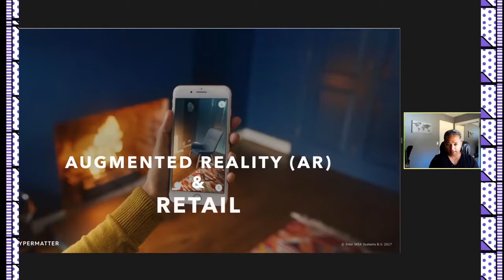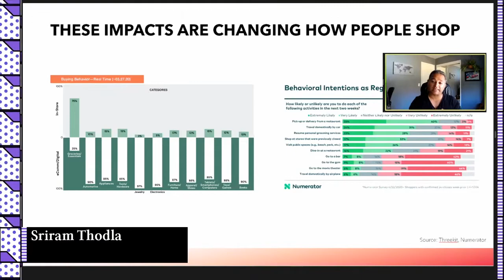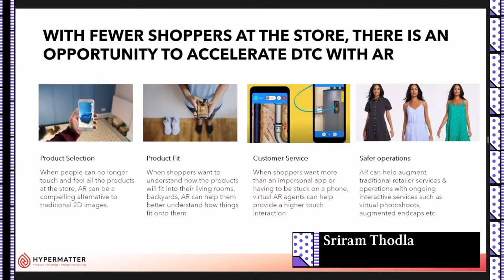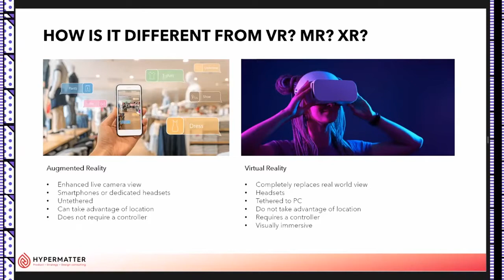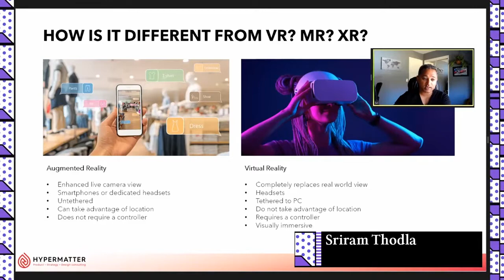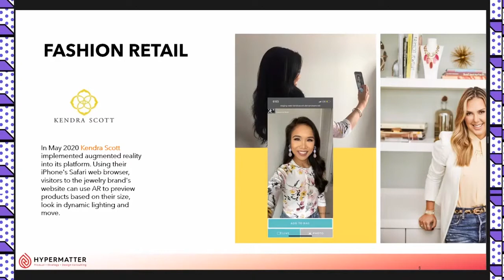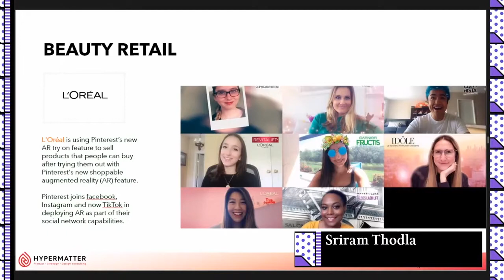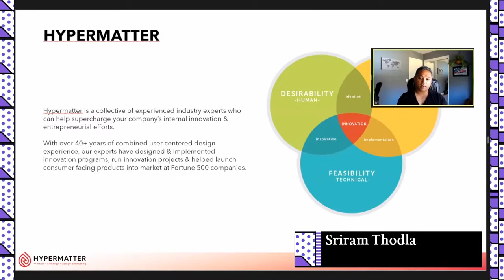FoRfest2020 - How Physical Retail Can Evolve With The Help of Augmented Reality / Sriram Thodla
The recent pandemic has accelerated retailer interest in using Augmented Reality to amplify & enhance their customers’ shopping experience. More opportunities than ever exist to reimagine the shopping experience largely driven by AR.

In this session at the Future of Retail Festival 2020, Sriram Thodla, former Samsung Senior Director of Emerging Technology and design strategist driving the design, development and commercialization of new products & new markets, will unpack these opportunities.

What viewers will come away with:
Examples and concepts for rethinking the in-store retail experience with AR.

Key Reflection Questions:
•Are your organizations interested in returning to status quo or seeing this as an opportunity for innovation?
•Are you set up to identify and prototype new AR use cases, or will you need to develop new capabilities?
• Are you thinking of AR as a way to expand digital commerce or as a way to augment physical commerce?